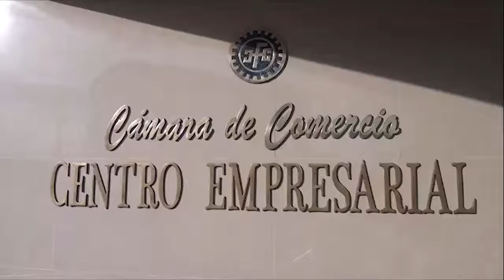Caquetá Noticias Envenenan Perros en Florencia